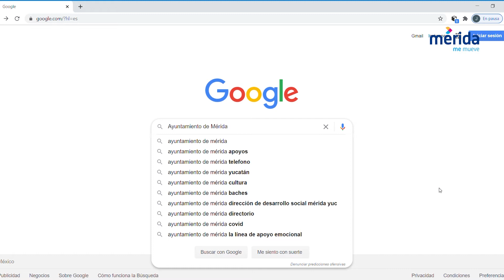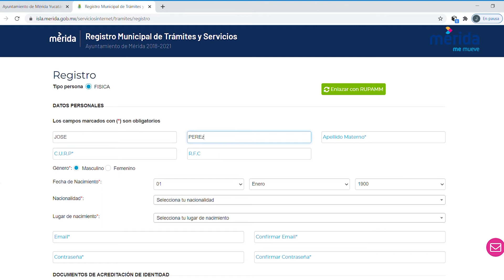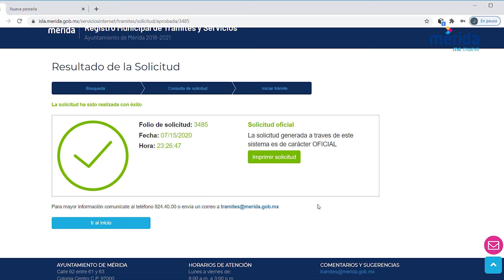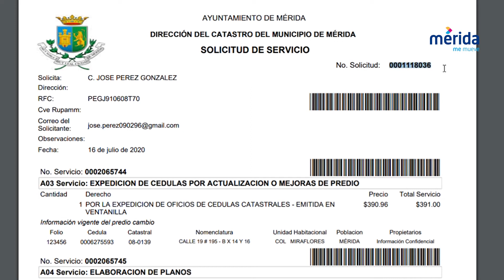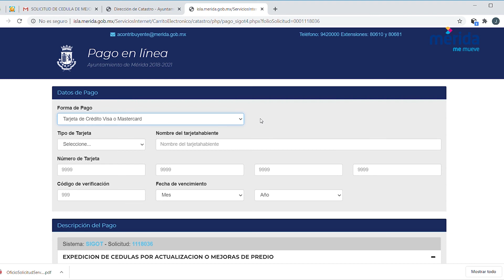TRÁMITES CATASTRALES 2020